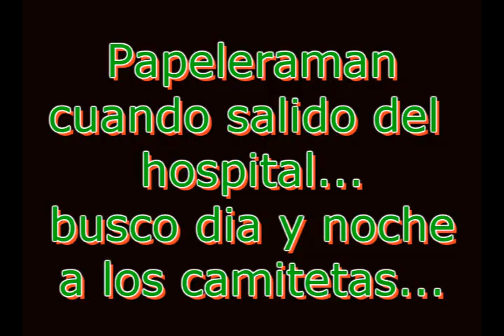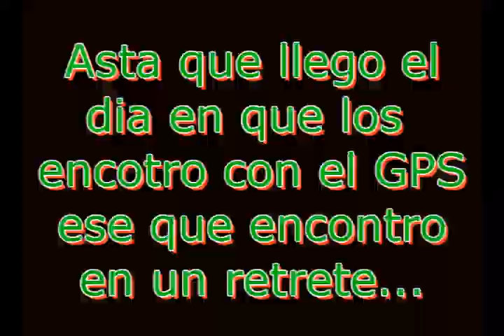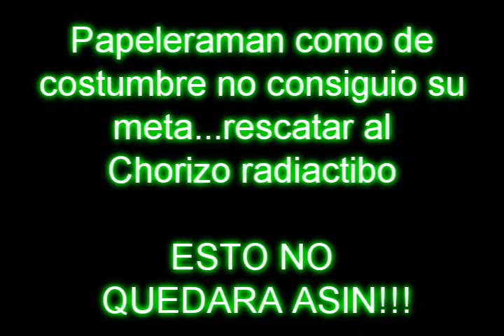Papeleraman-capitulo 2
este es el segundo capitulo de paleraman...la serie de youtube...